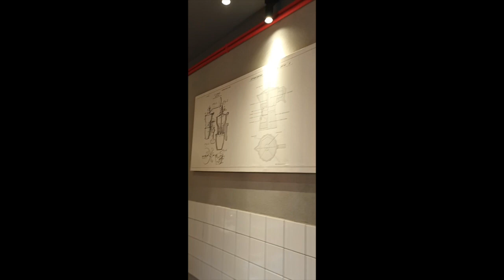Five to go cafe shop